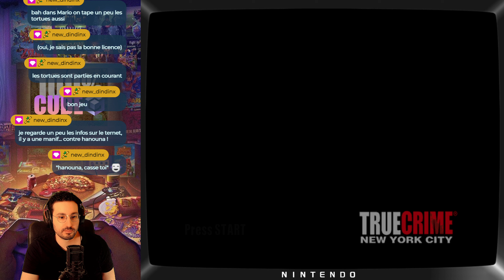True Crime: New York City | 100% CUBE - Episode 94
Réalisé en live sur Twitch en juillet 2024

Le concept de 100% CUBE est aussi simple qu'il est stupide : Tester TOUS les jeux GAMECUBE sortis en Europe (~450 jeux)
La GameCube est une console que j'ai adoré à l'époque. Je vais donc lui consacrer des streams/VOD dédiés, durant les quels on replongera dans sa ludothèque à la fois composée de chefs d'œuvre et de jeux bien nazes.
Il ne sera pas question de finir les jeux, uniquement de les tester, 15-30 minutes par jeu (un peu plus si je passe un bon moment)
J'espère que vous prendrez plaisir à m'accompagner pendant ces découvertes/redécouvertes pleines de nostalgie !